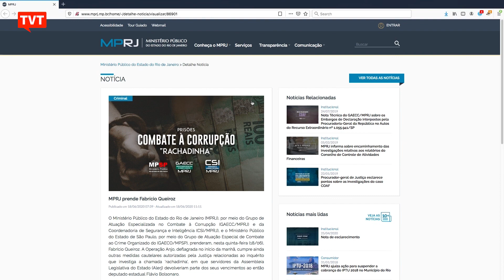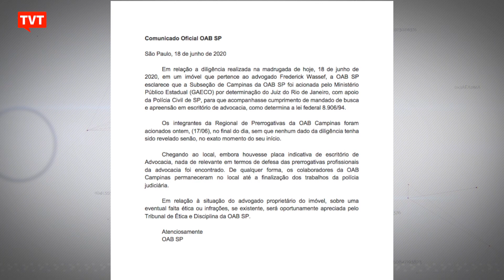Queiroz vai pra cadeia, polícia busca a esposa e Bolsonaro se cala 📰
A prisão de Queiroz foi realizada em uma operação conjunta entre os ministérios públicos do Rio e de São Paulo. No Rio de Janeiro, a polícia civil cumpriu medidas cautelares contra outros servidores públicos e assessores suspeitos de participação no esquema de rachadinha no gabinete de Flávio Bolsonaro enquanto deputado estadual.